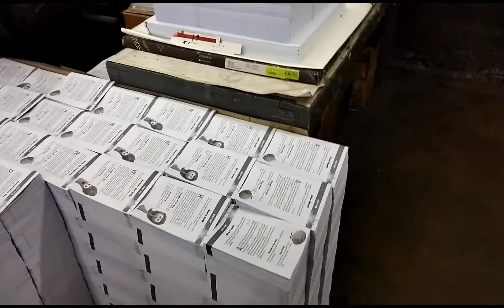Stahl folding machine